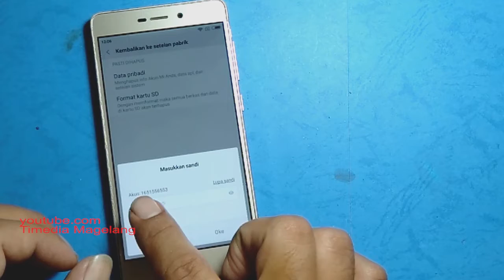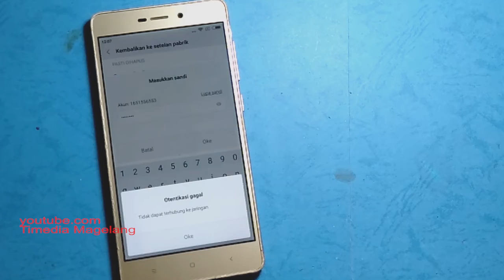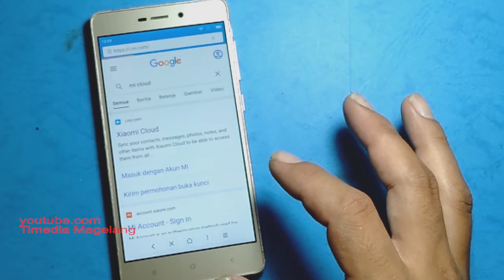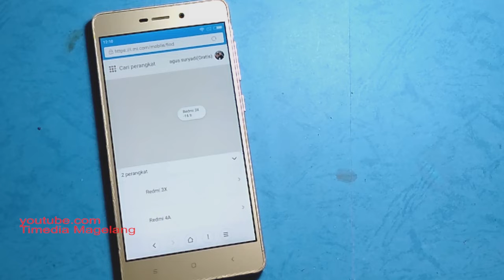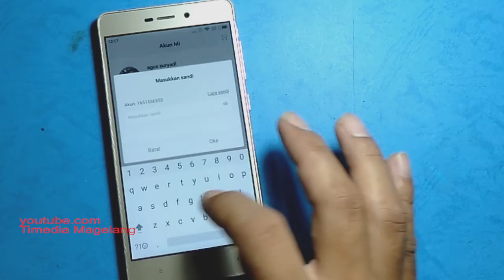Cara Hapus akun Mi cloud yang tidak bisa mematikan cari perangkat 100% work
kalau kita memiliki HP Xiomi dan ingin menghapus / keluar dari akun micloud tapi gagal terus, dan muncul notif tidak bisa Mematikan Cari Perangkat.
Buat kalian yang ga bisa hapus akun dari hp Xiomi atau ga bisa logout dari HP Xiomi nya, coba cara berikut ini , dijamin work 100%